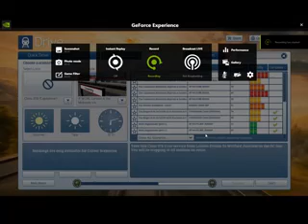Carnforth to Carlisle/"The Royal Scot" (Part 2 of 2). Steam Locomotive: 6233 Duchess of Sutherland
Hello, and welcome to TSTrains.

This channel will be showing off TS Scenarios that I like, predominatley Steam but maybe at a later date some Diesel and Electric too.

This is about the following scenario available from Alan Thomson Sim:
Carnforth to Carlisle/"The Royal Scot" (Part 2 of 2)

Note: The Scenarios are for DTG West Coast Mainline over Shap

Youtube: Train Simulator 2018: How To Swap Stock in RWTools
Youtube: Train Simulator 2019: ASYNC KEYS How To Speed Up Time In TS20XX

Scenario Information:
Date: 10 October 2009
Weather: Cloudy/Overcast/Sunny?
Season: Autumn
Locomotive: Duchess 6233 Duchess of Sutherland
Route Taken: Preston - Carnforth, Carnforth - Carlisle
Headcode:  Unknown
Loco Controls: Expert

Info about Scenario

Hello, Today you will be taking LMS Pacific 6233 Duchess of Sutherland on The Railway Touring Company's Royal Scot Railtour from here at Preston to the Water Stop at Carnforth.  You may depart Preston when you are ready. Station Booked Timings are in the scenario. That are only a guide in that they are not timetabled but are there as a guide to try to keep to. Maximum Speed 75 Mph.

Requirements: TS Classic
Route: West Coast Mainline over Shap - DTG

Locomotives: Duchess 6233 Duchess of Sutherland - Steam

Duchess Sound Enhancement Pack - Steam Sounds Supreme (This also
requires Duchess 6233 Duchess of Sutherland/LMS Coronation Pack - Steam)

Duchess 6233 Duchess of Sutherland Crimson Livery - Slow Line Simulations West Shed Pack V1.6
(This also requires: Duchess of Sutherland - Steam)

West Shed Pack V1.6 Is also compatible with Duchess Sound Enhancement Pack - Steam Sounds Supreme

Support Coach: West Shed Pack V1.6 - Slow Line Simulations
(This also requires the Armstrong Powerhouse Mk1 Pack Volume 1 -
Armstrong Powerhouse)

Coaches: Mk1 Vol.1 and Mk2 A-C Coach Packs (These also require the Armstrong Powerhouse Realistic Branding Patches) - Armstrong Powerhouse

A.I: Alan Thomson Sim
Class 185 DMU Pack (Maybe Branding and Extra Stock Packs as well)

BH Class 390 Reskin Pack (WCML-South Version) (This also requires WCML South - DTG, Class 390 Sound Pack - Armstrong Powerhouse)

Armstrong Powerhouse
Class 37 Locomotive Pack Vol.1 (This also requires the Armstrong Powerhouse Realistic Branding Patch)

Class 142 (Not Currently Available) in Northern livery. You might need to swap this out with an alternative one that has the same livery.

Class 150/2 (This also requires the Armstrong Powerhouse Realistic Branding Patch)

Class 156 (This also requires the Armstrong Powerhouse Realistic Branding Patch)

Just Trains
Class 20 Advanced Collection

Class 220/221 (Voyager Advanced 2019) (I originally bought the older version of this and that you might need to swap out with the above version/an alternative version if you get missing consits)

Sky and Weather Enhancement Pack V2

Track Enhancement Pack

Optional:
RW Enhancer 2 - RW Central.com

I don't think you need it but I have the Class 220/221/222 Sound Pack from Armstrong Powerhouse which is not available anymore.  You might need to swap out with the Voyager Advanced 2019 from Just Trains if anything is missing.

AP Track Enhancement Textures Pack (v1.2) - Alan Thomson Sim

UK Pro Signal Lens Replacement Textures (V2.1) (I think I have V1.4 so I do not have 2.1) - Alan Thomson Sim

Notes:
I use RW Enhancer 2 but the scenario might work without it.

I am also unsure if you need the AP Sky and Weather Enhancement Pack V2 for RW Enhancer 2, I think that you do not but it may be worth asking around if you are not sure.

I am not sure if A-sync keys will work in RW Enhancer 2, sometimes it does and sometimes it doesn't, at least on my system.

Alought in the zip folder it says Preston to Carnforth only, It is both scenarios,  I just need to maybe try to rename the folder so that is says Preston to Carnforth and Carnforth to Carlisle scenarios.